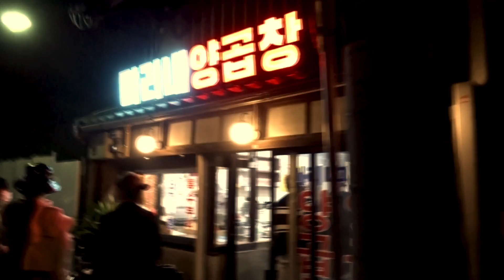Where to eat in Japan: Korean BBQ at MILLI NE YANG KOPUCHAN 韓国料理 ミリネヤンコプチャン (Kyoto 京都)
Dinner at Milli Ne Yang Kopuchan, a Busan-style Korean BBQ where the staff cooks for you. 寺町仏光寺にある釜山スタイルの焼肉屋さん。

11:30-22:00
Closed on Thursdays
木曜日定休日
* Opening times may change due to COVID-19